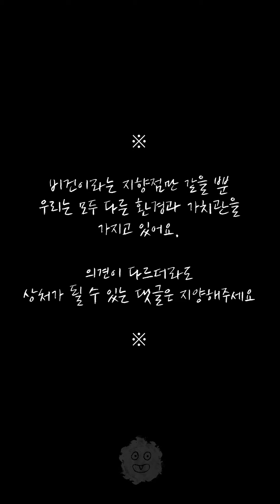[먼지털이ASMR] 비건들은 약 안먹어? 모기 안죽여? 콩고기 왜 먹어?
비건먼지 영상에 달린 댓글들에 대해 답변하는 ASMR을 준비했어요.
무례한 악플들과 정말 궁금해서 달아주신 질문들까지 차분하게 답변해드릴게요.
궁금한게 있으시다면 댓글로 남겨주세요!

[CREDIT]
연출, 편집_재언
등장_유하, 림, 오도
자막_재언
촬영_은나
음향_기원
미술_오도, 삐삐, 림

🗨여러분의 댓글은 늘 비건먼지의 힘이 됩니다